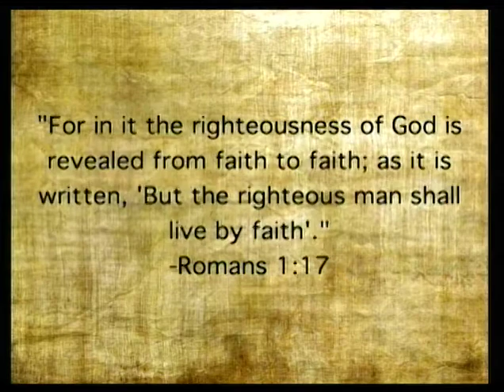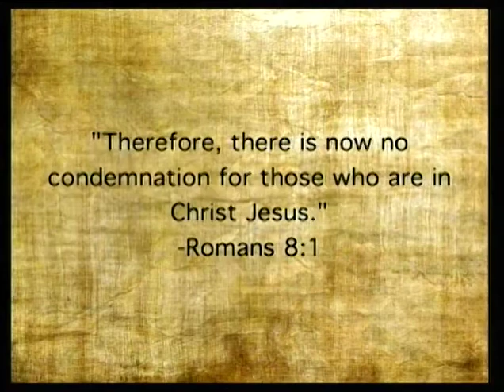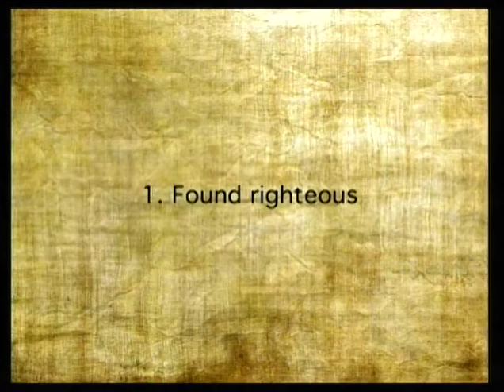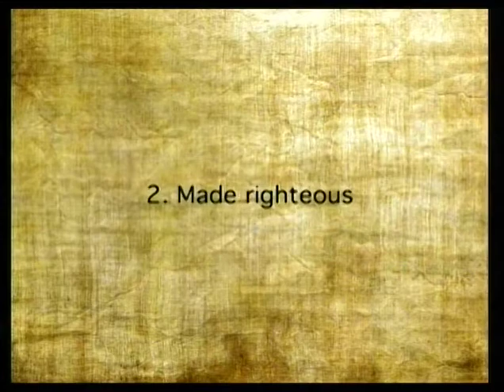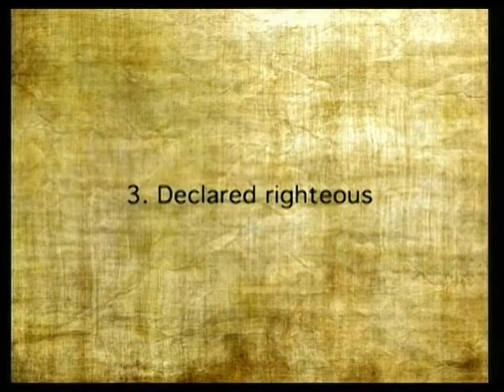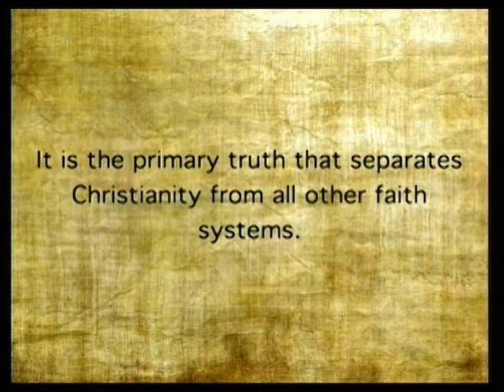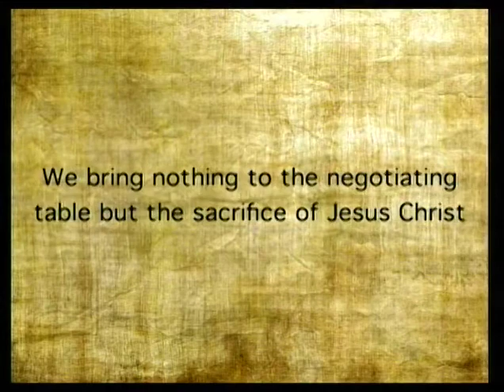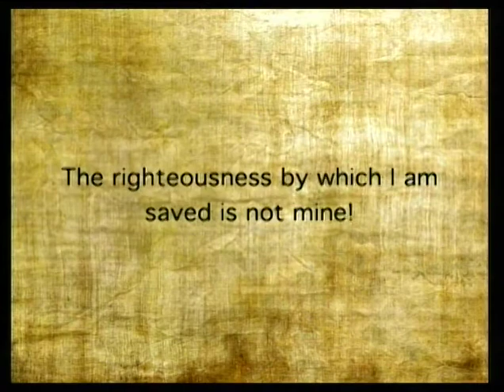Alone Week 3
April 9
Alone
Week 3
Pastor Tony Lambert